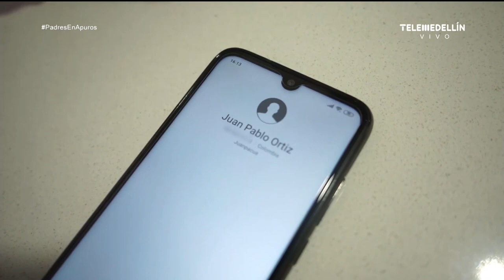Estimulación musical en los niños [Padres en Apuros] Telemedellín